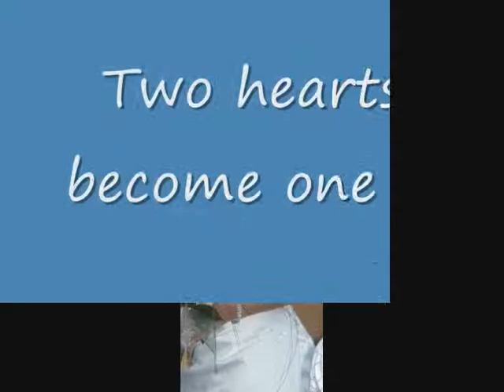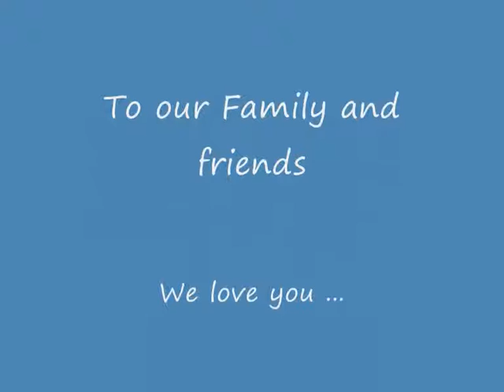Stacey & Stuart Johnson wedding vid 0002